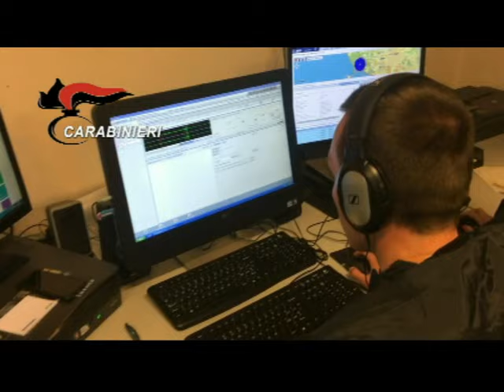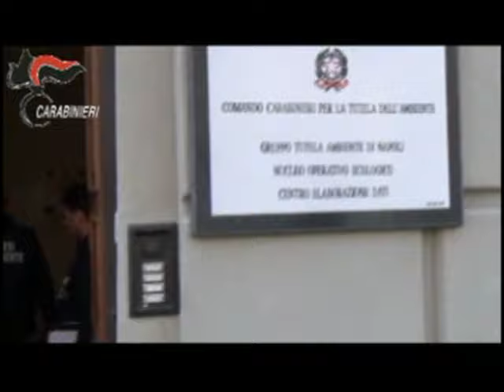Operazione ROS-NOE: Piccolo e Di Caprio in manette